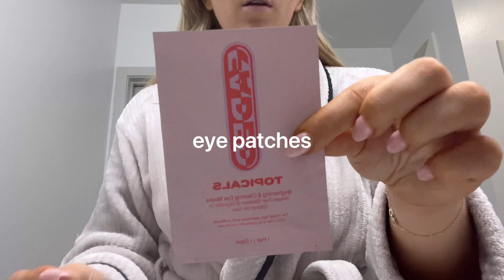VLOGMAS DAY 11: productive vlog working 8-5 going into the office, building habits, & more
Vlogmas, productive vlog, night routine, Christmas gift ideas, grocery haul, glowy makeup routine, lip combo

Shop this video:
Stanley Cup (blue) pjs
work bag
Song: LAKEY INSPIRED- Chill Day (vlog no copy right music)

Song:
youtube, instagram, twitter, linkedin, tiktok, facebook : Music by @ikson